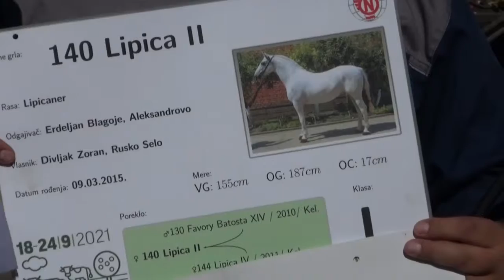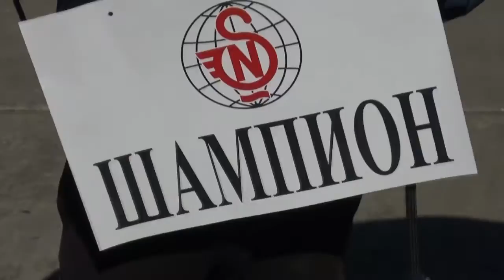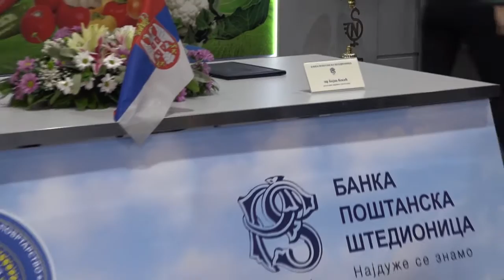Plodovi ravnice 26.09.2021